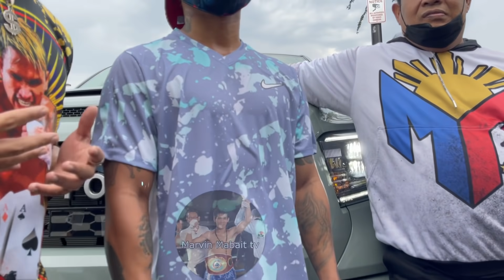John riel Casimero first interview in Los Angeles Spence vs Pacquiao Donaire Rigondeaux at Inoue